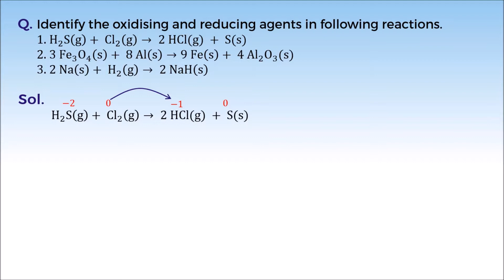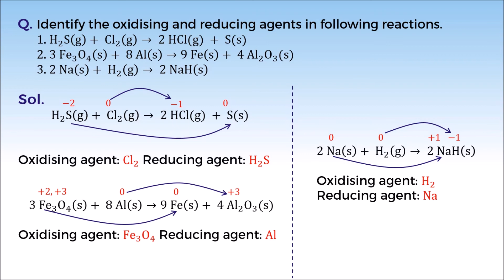2. 12C03.1 Concept Test 1